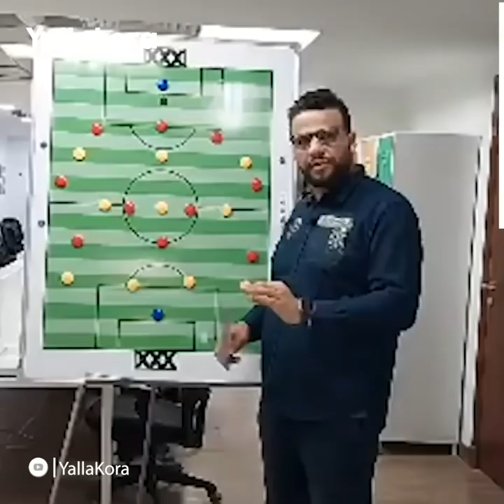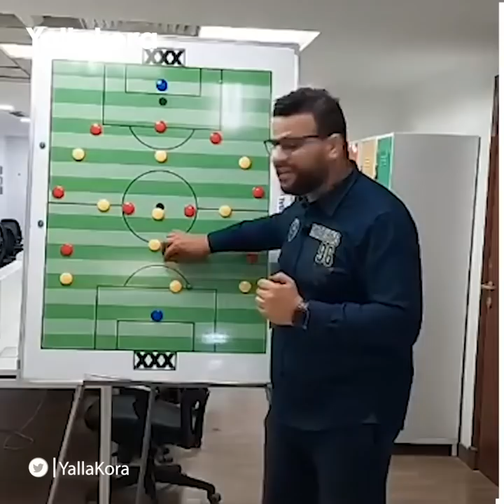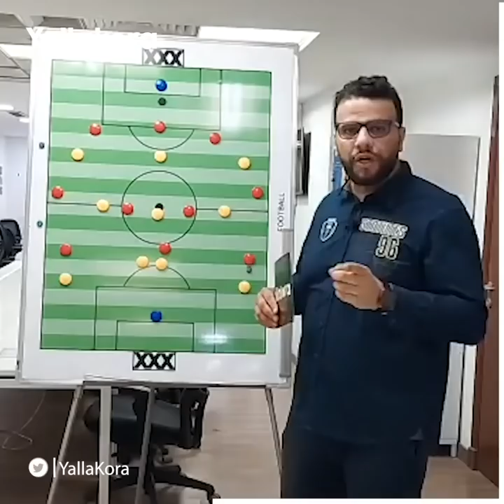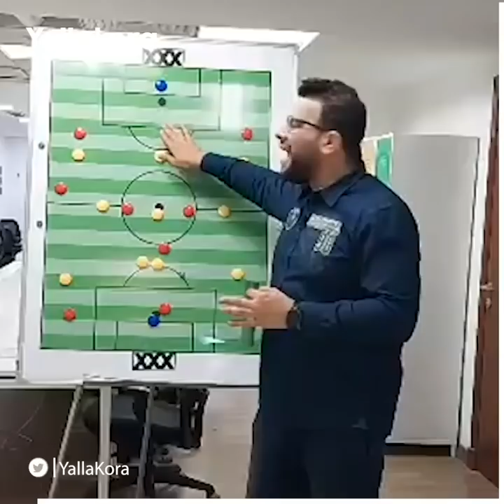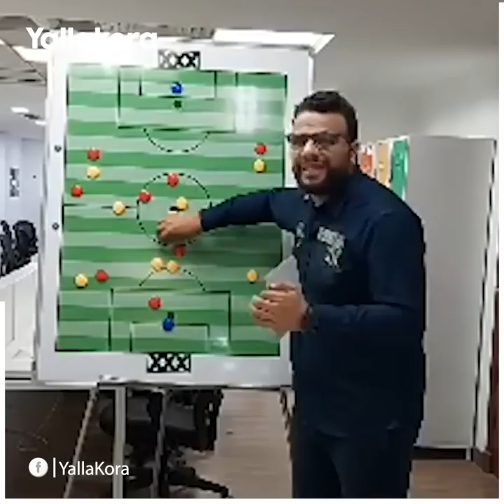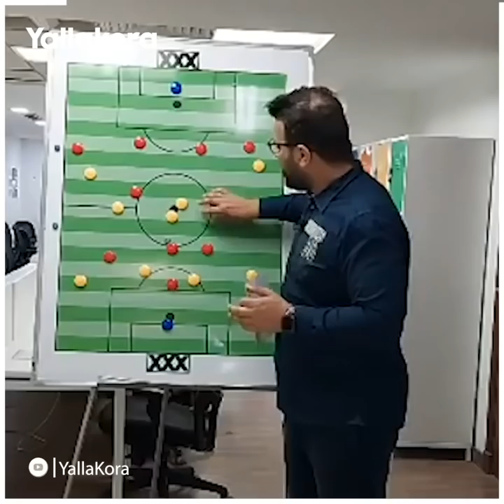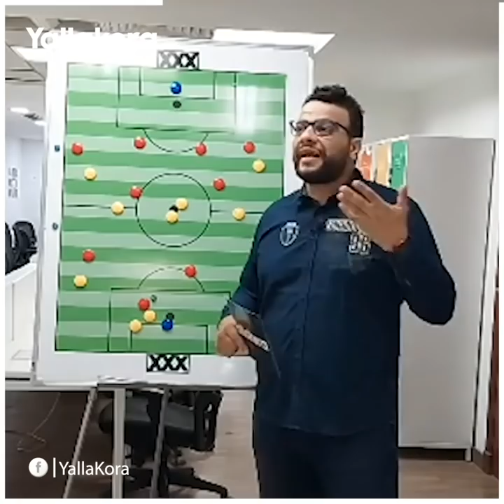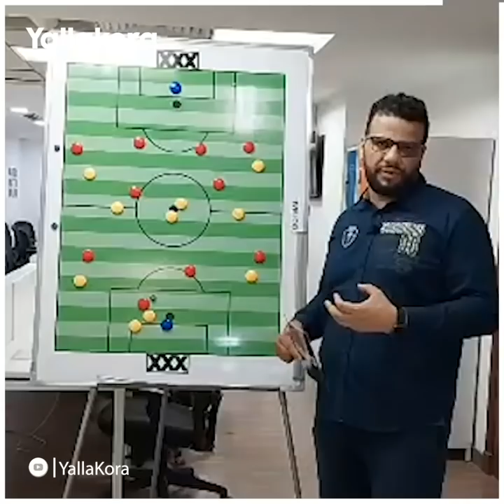كريم سعيد يحلل.. كيف ساهم بيرسي تاو في إيجاد القطعة الناقصة بتشكيل موسيماني؟